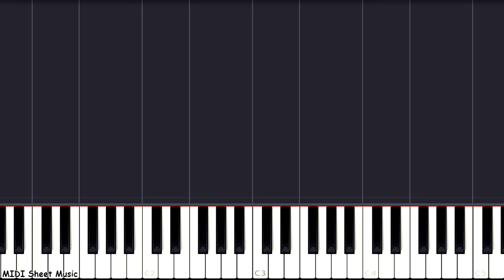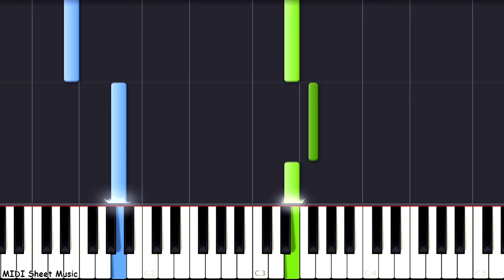Spirit - Nothing I've Ever Known Piano Tutorial (Easy)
Spirit Theme Piano Tutorial (Easy)
Spirit Piano Tutorial (Fácil)

With only 6$/month you can access all my scores (sheet music)

Arranged by Midi Sheet Music

Film: Spirit
Song: Nothing I've Ever Known